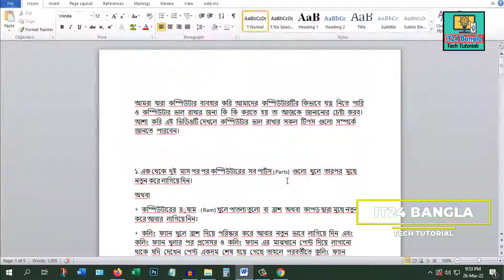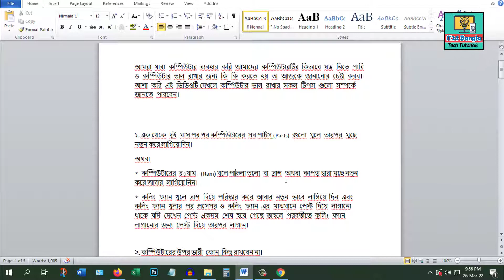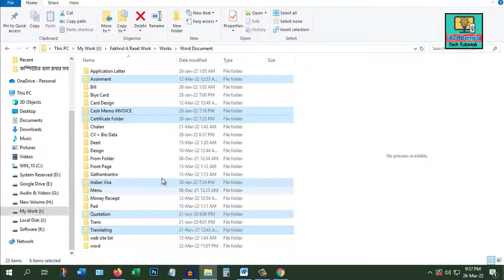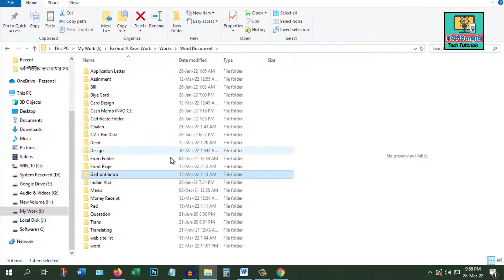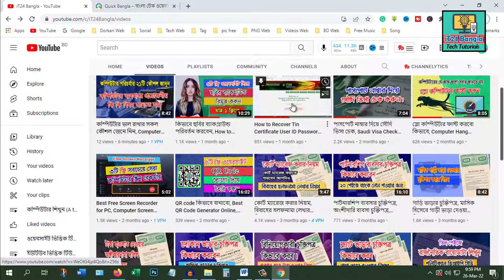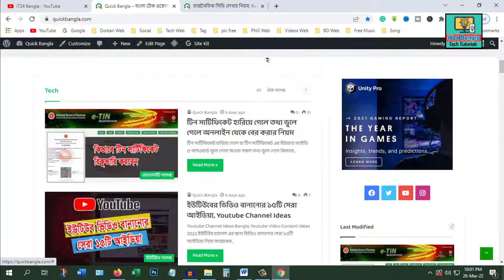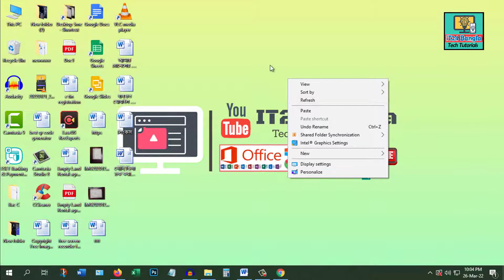কম্পিউটার মাউসের ৫টি টিপস এন্ড ট্রিকস, মাউসের ৫টি ব্যবহার, Computer Mouse Tips and Tricks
কম্পিউটার মাউসের ৫টি ভিন্ন ব্যবহার সম্পর্কে জেনে নিন। আমরা কম্পিউটার মাউসের মাধ্যমে কোন কিছু কেটে দেওয়া বা কোন কিছু ওপেন করার কাজ করে থাকি। তবে মাউসের কিছু অপশন আছে যে কাজ গুলোর মাধ্যমে খুব সহজেই আমাদের প্রয়োজনীয় কাজ গুলো করতে পারি।
তাই আজকে এই ভিডিওর মাধ্যমে মাউসের ৫টি টিপস শেয়ার করা হবে যেগুলো জানলে কম্পিউটার কাজের আরো ভিন্ন স্বাদ অনুভব করবেন।